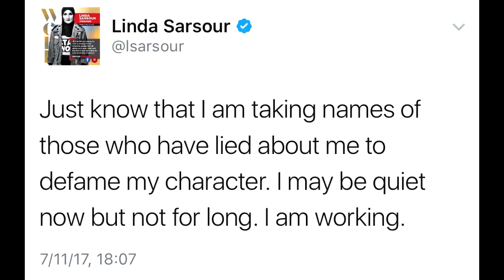sharia claus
I do my live Streams here.

Download and listen to the high-quality audio track and other raps at: Lyrics: This Inuit chick had an ass fantastic, her .

NEW YORK — Brooklyn Civil Court Judge Carolyn Walker-Diallo has sparked controversy after footage of her being sworn in while using the Koran to take the .

Documentary by Claus Josten and Claudio Lange about the anti-Islamic message of Romanesque sculpture in Europe (Spain and France, 11th and 12th .